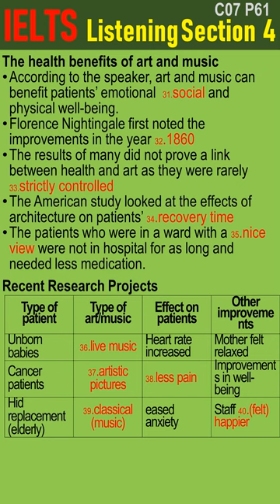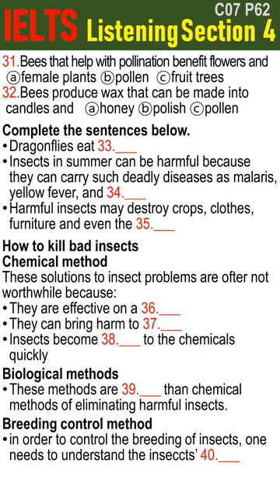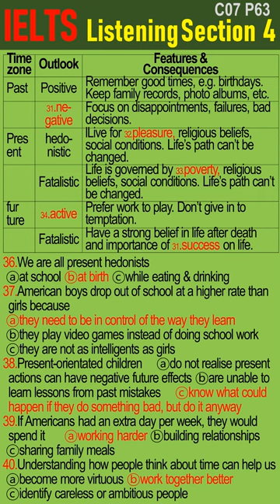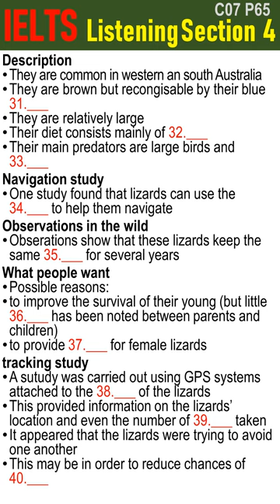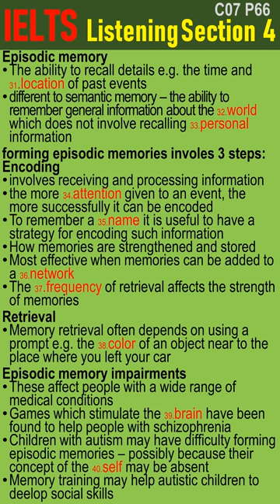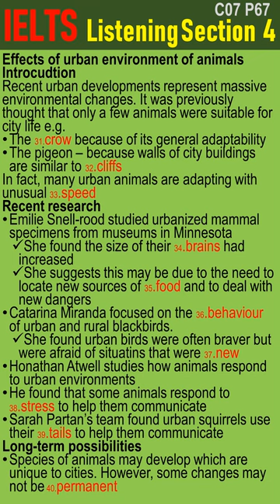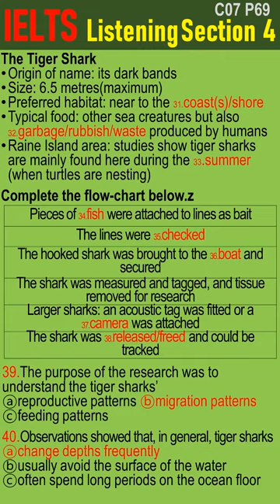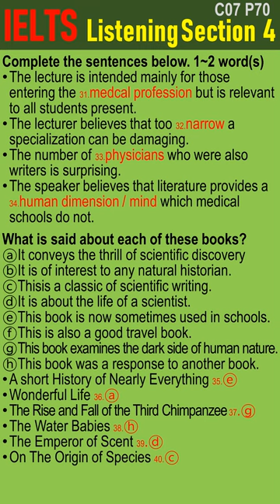IELTS Listening Test Section4 Collection 7